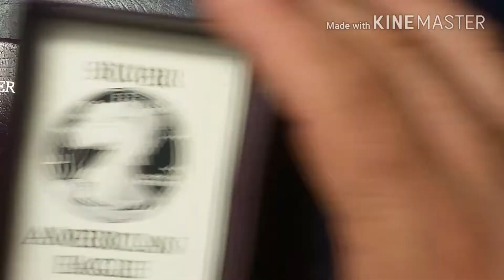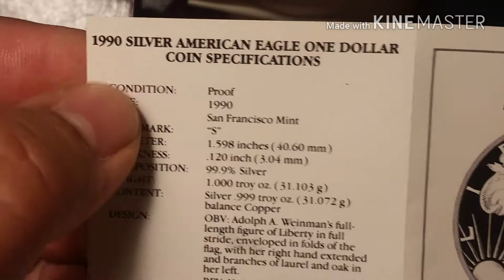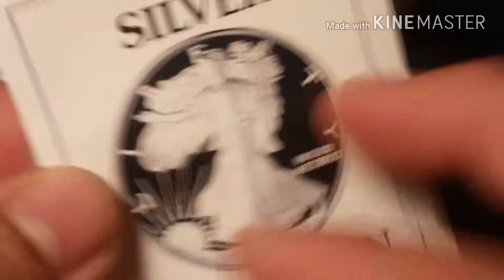EAGLE 1990 PROOF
USA PLATA